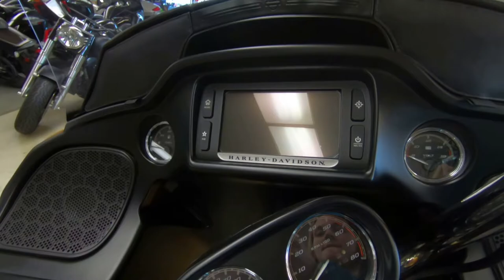2017 Harley-Davidson FLTRU Road Glide Ultra - Used Motorcycle For Sale - Milwaukee, WI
Please visit Southeast Sales Powersports to view this Used BLACK HILLS GOLD/BLACK QUARTZ 2017 Harley-Davidson FLTRU Road Glide Ultra for sale in Milwaukee, Wisconsin

Stock# 607537

Description:
2017 Harley-Davidson FLTRU Road Glide Ultra
MSRP $26,299.00
MSRP $17,999.00
Sale Price $15,895.00
Engine Twin-Cooled™ Milwaukee-Eight® 107
Mileage 18,900